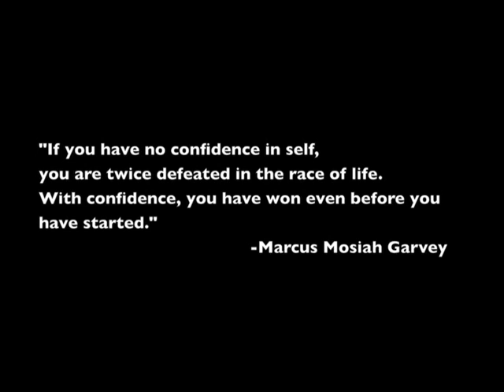staHHr-STILL DOPE OFFICIAL VIDEO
song produced by Doom (MF Doom) and video directed by JayForce. FEATURED ON STAHHR' DEBUT ALBUM "ALMOST NEVA WAS" AND DOOM'S "BORN LIKE THIS".